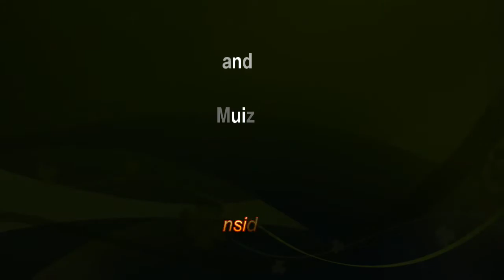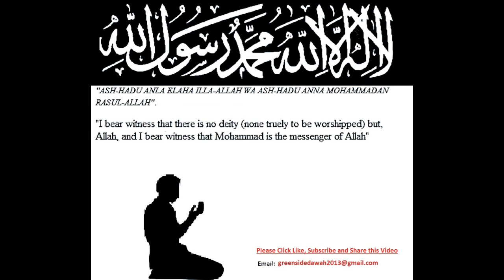English Lecture: The Hands That Rocked Your Cradle